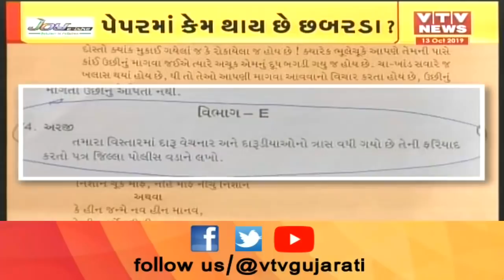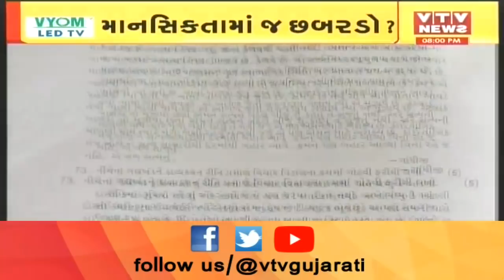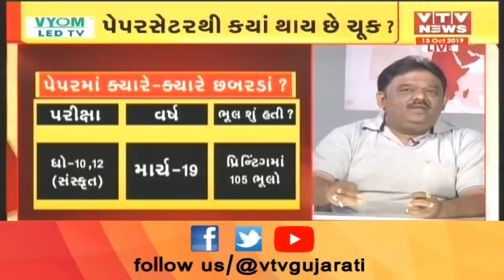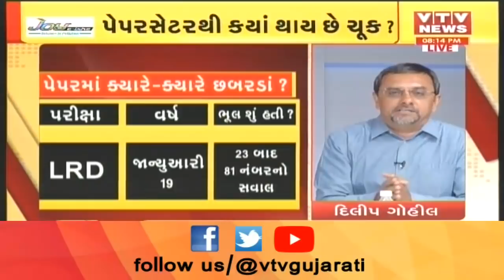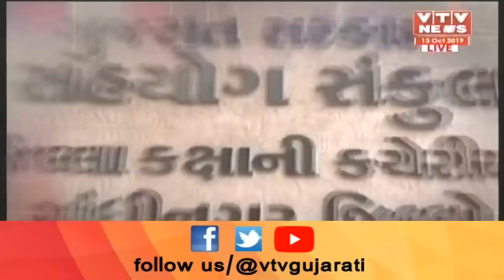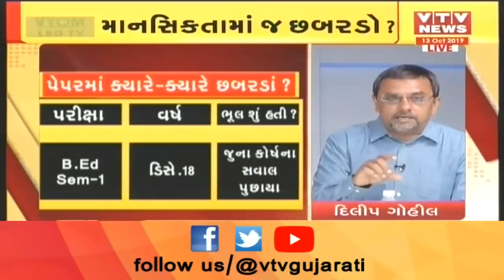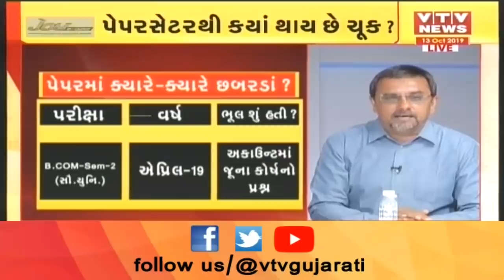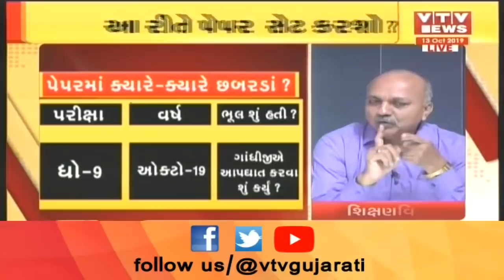Mahamanthan: પેપરમાં કેમ થાય છે છબરડા અને ક્યાં થાય છે ચૂક ? | VTV Gujarati